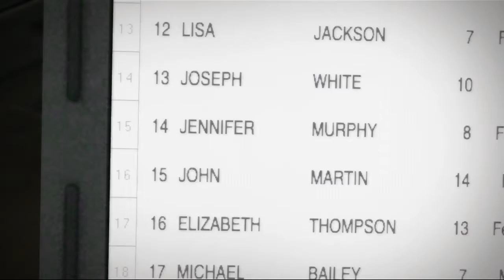Dead Rising | Part 11: OVERTIME MODE - Ingredients & Queens (With Commentary)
Today we recover from the horrendous start of losing all our items and try to get back on track. Isabela needs a variety of items to create a serum to hold of Frank's zombification process in order to give them long enough to try and find a way out of the mall once and for all.